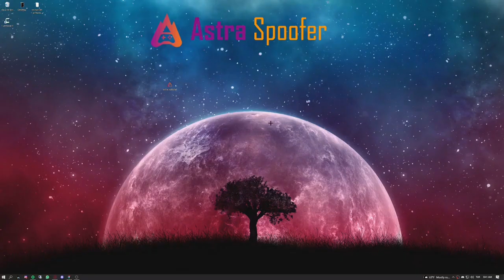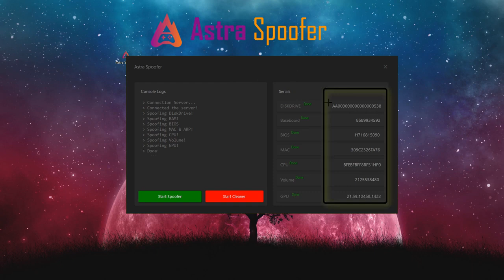HWID Spoofer For All Games - 2021 [Fix Permanent Ban] | Valorant, Apex Legends, Fortnite, Warzone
✔️ Password: 12345

1) Download the mod menu
2) Unzip the file to any folder/desktop (password 12345)
3) Run the program on your desktop
4) Run GAME